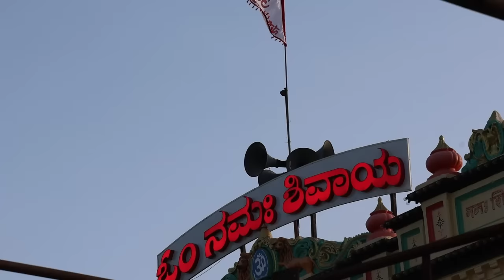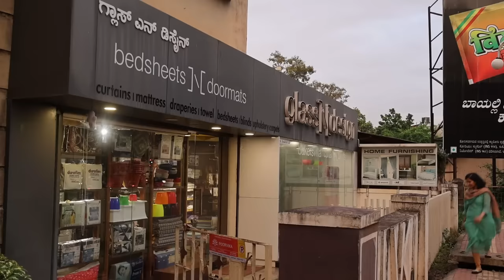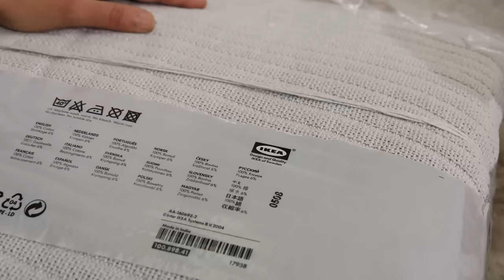India Vlog with Authentic Indian flavors | Indian stores from sarees to essentials - Meet my family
Namaste Everyone!
The most amazing holiday that we always look forward for is a trip to India!
Which is filled with Warmthness & Love & when we get this in abundance we crave to have more & are already looking forward for our next trip to India 😊
Well this trip which was quite short & tight consisting of only three weeks was made all easy as I shopped in some of the local stores making my shopping easy & straightforward to attend a big ceremony:
1) Exclusive Anarkali Suit in one piece : Chaitra Donthi  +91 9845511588
(Contact her for designer wear catalogue collections to receive to your doorstep)
2) Ilkal seere : From a local store in kampli seeling only Ilkel seere Main Road Kampli
3) Queens collection : #36/10, DVG Road, Gandhi Bazaar, Basavanagudi, Bengaluru, Karnataka 560004, India for
Yellow & White saree, Silk saree, Kalamkari saree, Ready to wear Langa Dawani
4) Eye Lash extensions from Gaqqi
5) For all your daily essentials visit Glass & Designs : #1,Vishal Karnatak Buiding Veeman Beedi, Pinto Rd, Karnataka 580020, India

If you would like to watch: Sugarcane juice without needing sugarcane | Sugarcane juice recipes at home | North Karnataka Recipes | India Vlog | authentic North Karnataka Recipes | Meet my family | Festival celebrations | Saree collection | Local stores of India for shopping | Where to buy the best sarees in Bengaluru | Saree collection | Designer wear Anarkalis | Marriage gift ideas | Bedspread Collection | Hubballi Diaries |

Yours Truly
Xxx